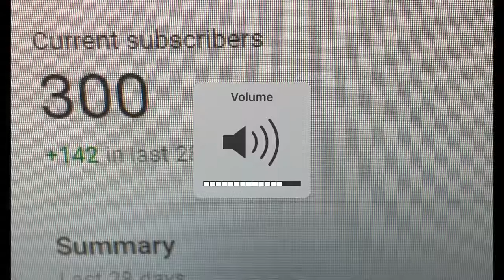Thanks You So Much I Got 300 Subscribes